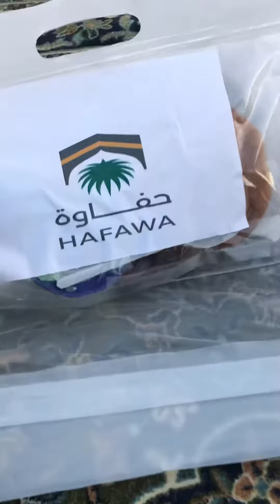Iftar in Madina. Masjid e Nabwi shareef.2024